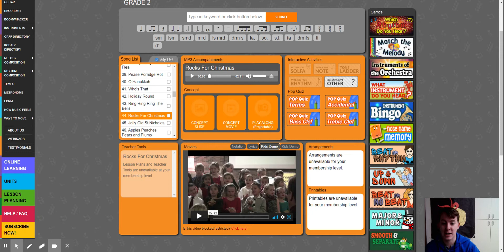Rocks for Christmas 2